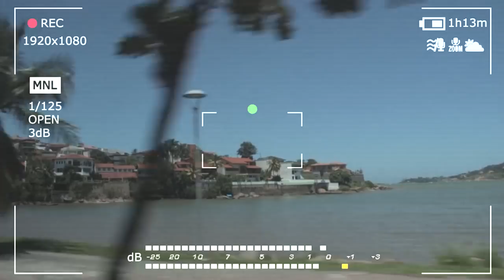Damassaclan "Dinastia Tour" @ Vitória/ES - 17/11/17